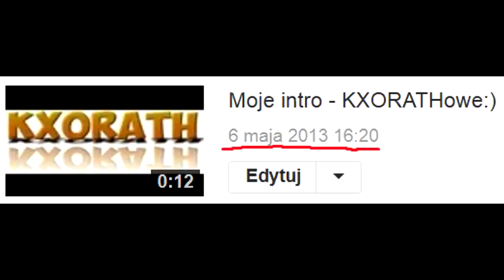Rok na YouTube - KONKURS - serdeczna dziena :)